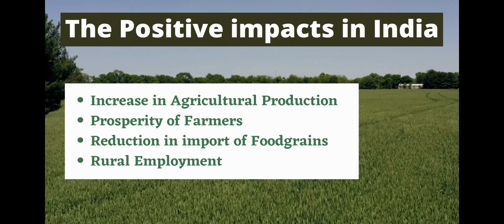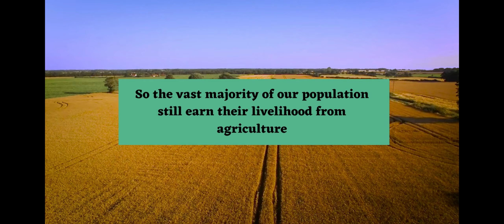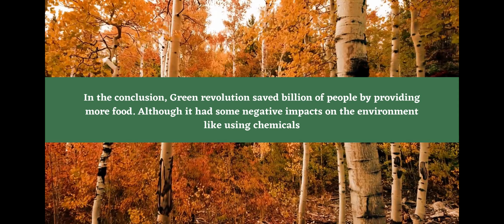Arpitha MBA Green Revolution